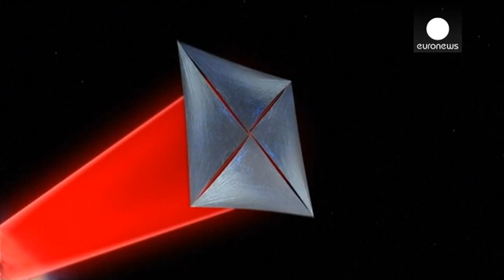Stephen Hawking helps unveil interstellar travel project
A Russian billionaire has enlisted physicist "Stephen Hawking" to help him launch a futuristic plan for seeking life in outer space.

Called the "Breakthrough Starshot mission" it envisages a mother ship launching thousands of minute spacecraft into space which will then use lazers from Earth to travel at 20% the speed of light to the nearest star system.